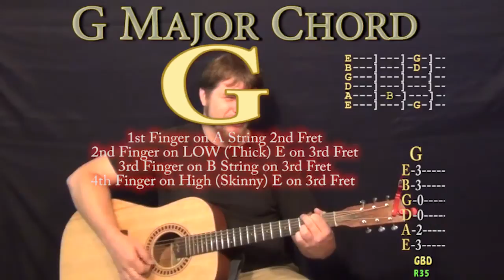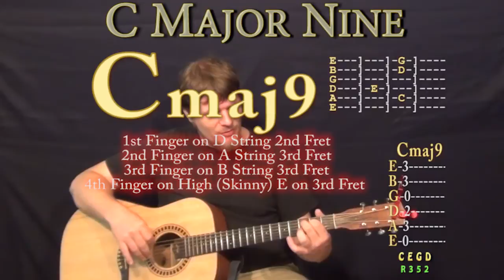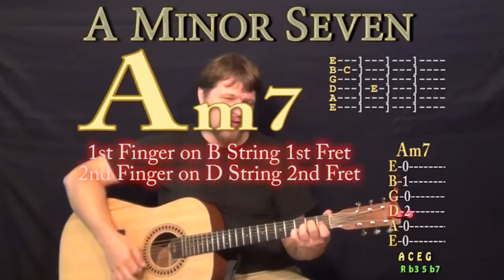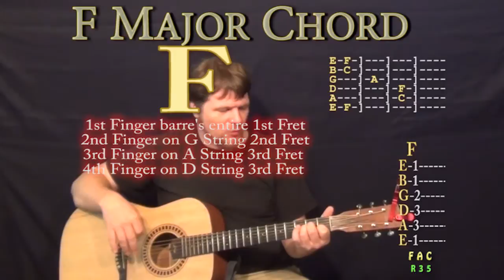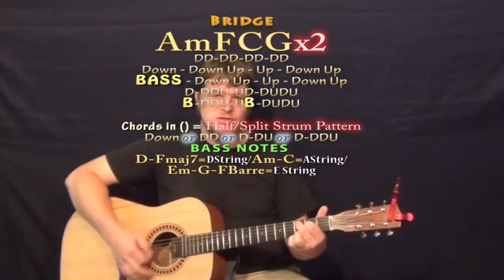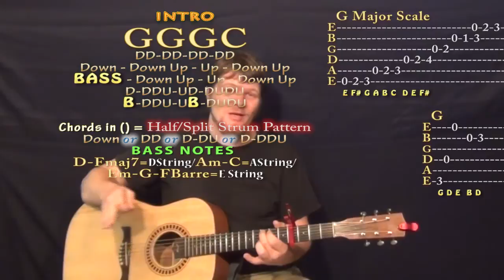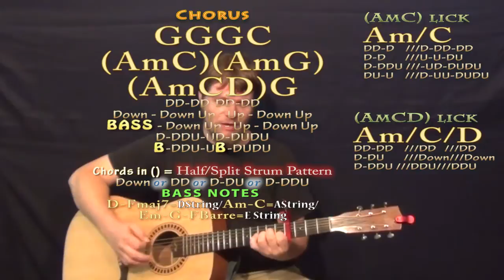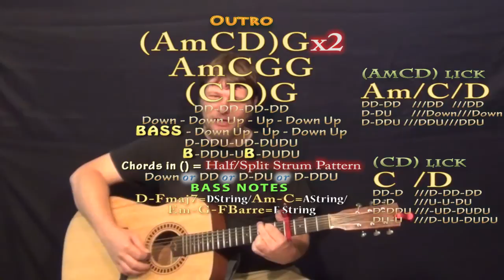Morning Song (The Avett Brothers) Easy Guitar Lesson How to Play Tutorial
Super easy guitar lesson on Morning Song with chords and strum patterns to cover the song or play with the recording Woohootiehoo and Best of luck! TALKING WITH THE GUITAR